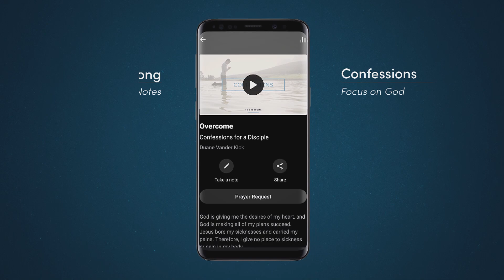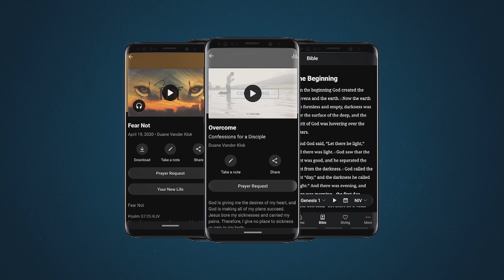The Helper (Pentecost)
The world around us needs to receive Jesus, but the church - those who have already received Jesus - needs to receive the Holy Spirit.
In this special Pentecost message Pastor Duane helps us to understand the work of the Holy Spirit and why baptism in the Holy Spirit is still relevant to the church today.